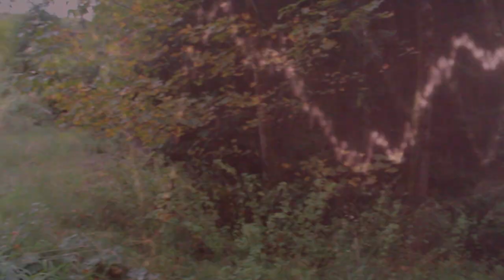Watch Rome Burn - Consumed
Opening track on our album Vox Heretic